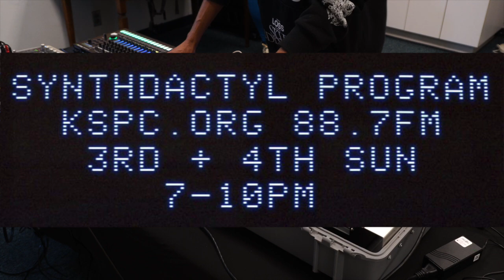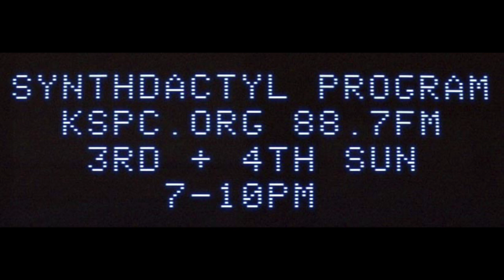Modular Techno Live on the Radio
I was invited to perform at the KSPC Radio Station in the Claremont College Campus for the Synthdactyl Program radio show this past weekend. I brought my modular rig to patch live and improvise for the 45 minutes that I was given, but once I got going they gave me as much time as I wanted to stay on the air. KSPC 88.7 FM was founded in 1956 during the early days of radio broadcasting, and they are still going strong in Southern California. Thank you to dj A/D for having me on the program and giving me a tour of the legendary college radio station!